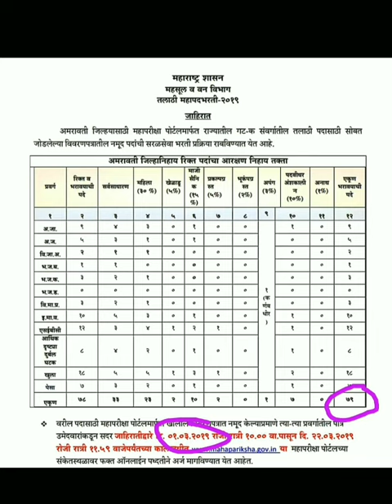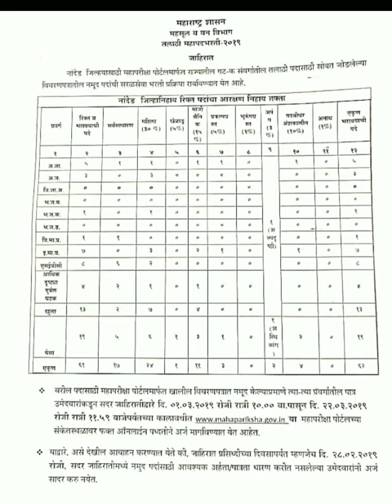तलाठी पदभरती 1 मार्च पासून || महापरिक्षा पोर्टल तर्फे परिक्षा || Talathi Bharti